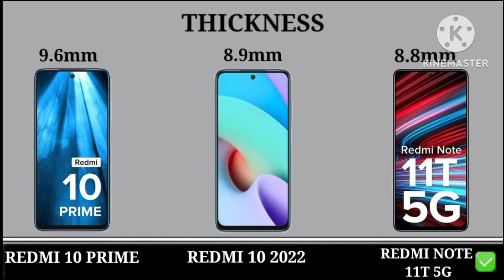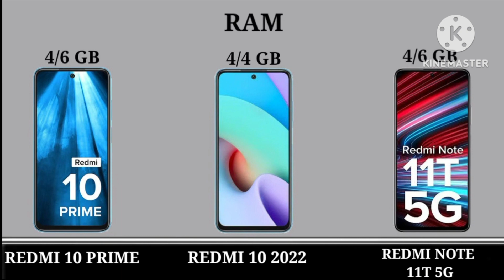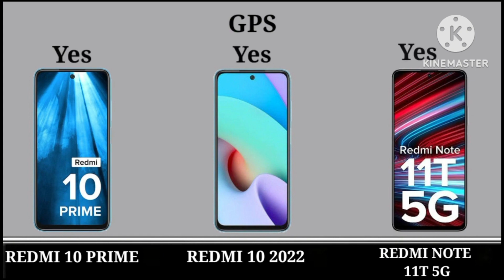Comparison Between Redmi 10 prime Redmi 10 2022 , Redmi note 11T 5G